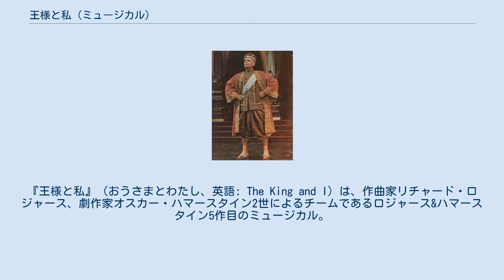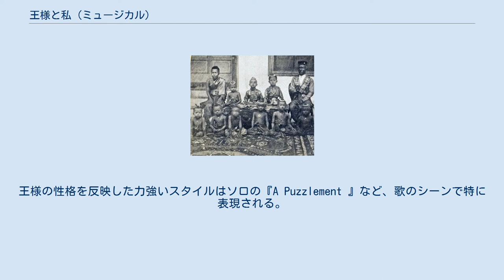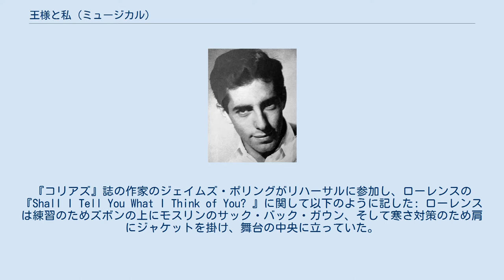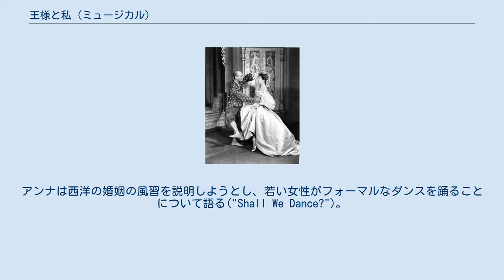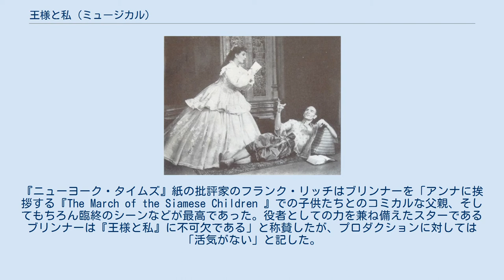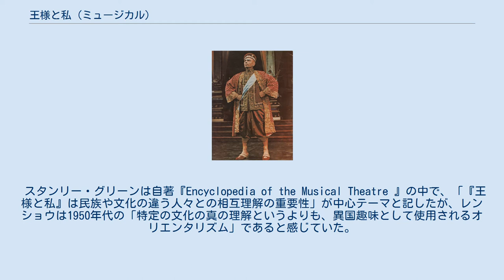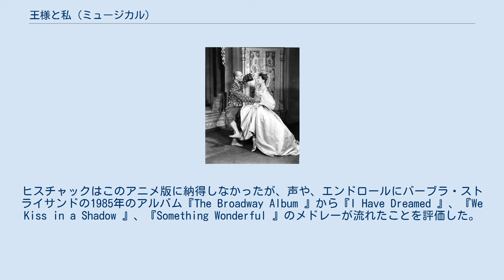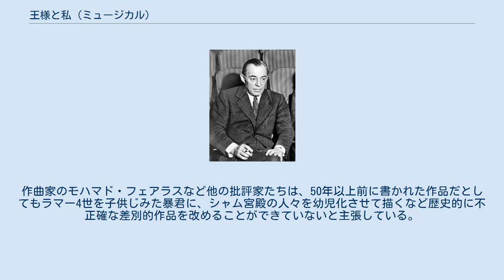王様と私 (ミュージカル)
『王様と私』（おうさまとわたし、英語: The King and I）は、作曲家リチャード・ロジャース、劇作家オスカー・ハマースタイン2世によるチームであるロジャース&ハマースタイン5作目のミュージカル。
1860年代初頭のシャム(現タイ王国)のラーマ4世の子供たちのガヴァネスであったアナ・リオノウンズの回顧録から派生した、1944年のマーガレット・ランドンによる小説『アンナとシャム王』を基にしている。
シャム王が自国を進歩的にしたいと考え、イギリス人教師アンナを雇うところから始まる物語。
最初は価値観の相違から対立していた王様とアンナだが、様々な経験を共にし、双方認めたくないながらも愛が生まれていく。
1951年3月29日、ブロードウェイのセント・ジェイムズ劇場にて初演。
3年近く上演され、当時ブロードウェイ・ミュージカル史上4番目のロングラン公演となり、その後も何度もツアー公演や再演が行われている。
 1950年、劇場弁護士ファニー・ホルツマンは顧客の1人であるベテラン女優ガートルード・ローレンスのための役を探していた。
ホルツマンはランドンの本が理想的であるとして、ロジャース&ハマースタインに連絡を取ったところ、当初難色を示していた彼らも結局ミュージカルの製作に同意した。
2人は1946年に映画『アンナとシャム王』でシャム王役を演じたレックス・ハリソンが王様役に適していると考えたがハリソンは都合がつかず、最終的に若い俳優でテレビ・ディレクターのユル・ブリンナーに決まった。
 作品はたちまちヒットし、トニー賞においてミュージカル作品賞、ミュージカル主演女優賞(ローレンス)、ミュージカル助演男優賞(ブリンナー)を受賞した。
開幕から1年半後、ローレンスは予期せず癌で亡くなり、その後アンナ役には複数の女優が配役され、計1,246回上演後閉幕した。
ロンドン公演や全米ツアー公演もヒットして何度か映像化され、1956年、ブリンナーは映画『王様と私』でアカデミー賞を受賞した。
再三にわたる再演においてブリンナーは王様役を演じ続けたが、1981年から4年間の全米ツアー公演が彼の健康をむしばみ、1985年のブロードウェイ公演開幕直後に亡くなった。
 クリストファー・レンショウは1996年のブロードウェイ公演など主な再演を演出し、トニー賞において再演ミュージカル作品賞を受賞し、2000年のウエス ト・エンドでも演出を担当した。
2015年のブロードウェイ再演でもトニー賞再演ミュージカル作品賞を受賞。
英語圏ではプロアマ問わず頻繁に上演され続けている作品の一つである。
 ラーマ4世(右奥)と妻(左奥)と子供たち。
ラーマ4世の隣に後継者ラーマ5世がいる 1861年、シャムの国王ラーマ4世は大体57歳となった。
人生の半分ほどを僧として過ごし、学問に熱心であり、仏教の新たな作法や、腹違いの兄ラーマ3世に捧げるバンコクの寺院などを創立した。
何十年にもわたる修行の間、ラーマ4世は禁欲的な生活や西洋の言語を習得した。
1850年のラーマ3世没後、ラーマ4世が即位した。
当時ヨーロッパの多くの国々が東南アジアを支配しようとし、アメリカの貿易会社はその恩恵を受けようとしていた。
ラーマ4世はシャムを独立国として守り抜いたが、後継者など妻子の一部には西洋文化に慣れ親しませた。
 1861年、ラーマ4世はシンガポールのエージェントのTan Kim Ching に子供たちのためのガヴァネスとしてイギリス人女性を探してくれるよう頼んだ。
当時、シンガポールのイギリス人コミュニティは小規模で、すぐに植民地で小さな保育所を経営するアナ・リオノウンズ(1831年-1915年)に声がかかった。
リオノウンズはインド陸軍兵のアングロ・インディアンの娘で、ホテル管理人トーマス・オウエンズの未亡人であった。
2年前にシンガポール入りしており、上流階級の将校の未亡人で、ウェールズ生まれのため肌色が濃いと語っていた。
『王様と私』が執筆されるまで没後長年リオノウンズの身分詐称は明らかにされなかった。
 海軍の制服を着たラーマ4世とラーマ5世 王から正式な招待状が届き、リオノウンズは娘エイヴィスにイギリスの一流教育を受けさせるためイングランドの学校に進学...